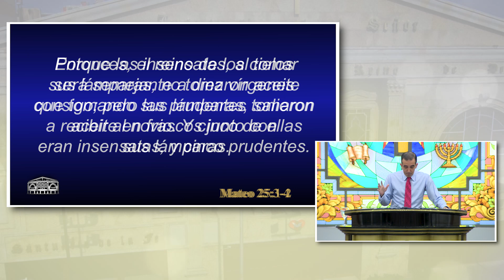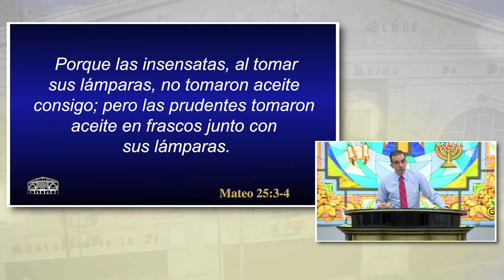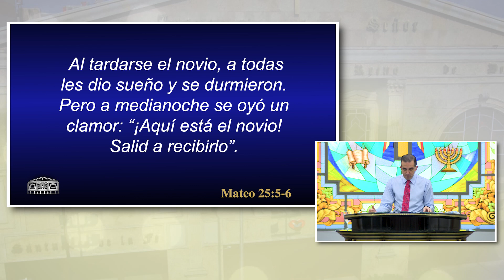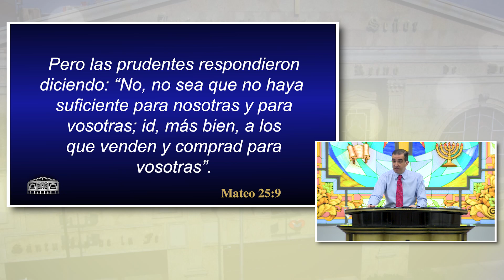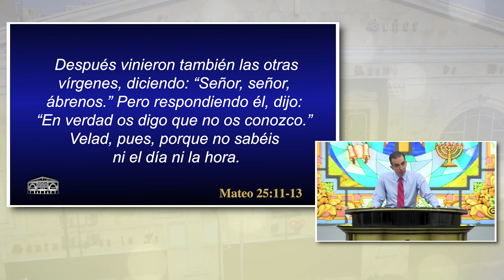No deje que falte aceite en su lámpara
Participe con nosotros en Av. Revolución #253, Colonia Tacubaya.

Templo de los Milagros.